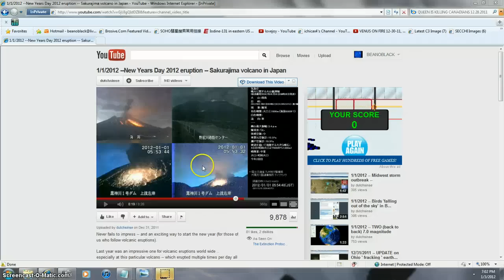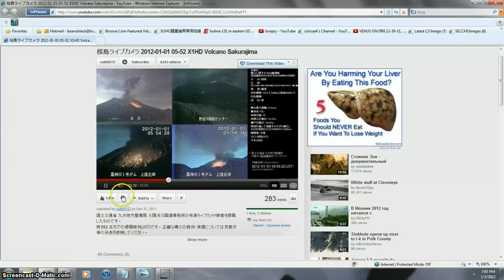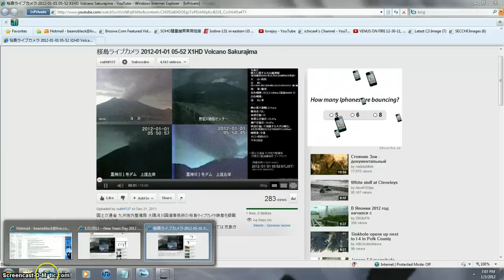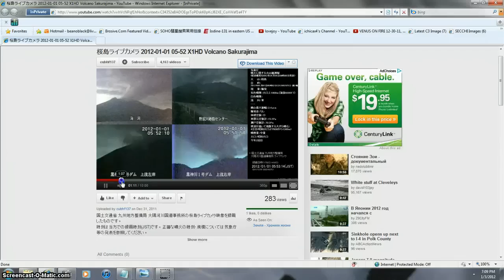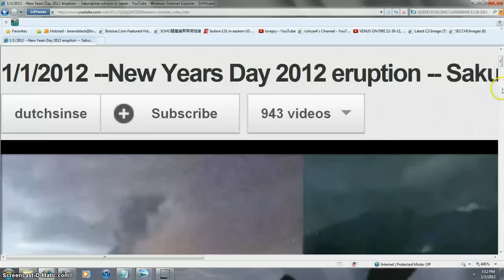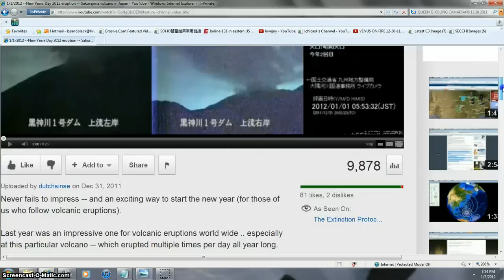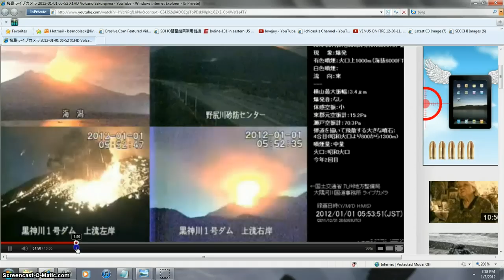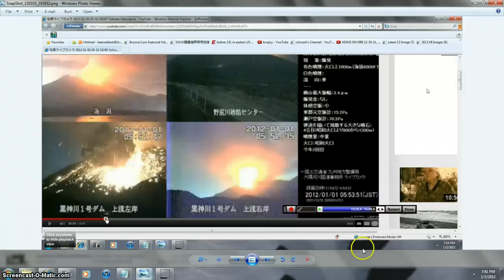RELIGIOUS$$$MANIPULATION SCI.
WE WILL GET THE EXACT LIGHTNING FOOTAGE =BACK AND PUT WHERE A CARASOFT OR PSYOPS PRIV $ CONTROL MASKED IT = HERES WHAT THEY HAVE NOT MASKED EARLIER SAME VOLCANO THOR GOD OF LIGHTNING BEANOBLACK
= ACTUAL FACT DREAM *ORK'S TYPE COVER UP OF SCI. FINDS FROM WEB CAMS & YOU TUBE VIDEO'S = DUTCH PLEASE SAVE YOUR ORIGINAL = DONT BE SCARED OF ANYONE ITS YOUR PROPERTY = PRIVATE $$ WILL TRY TO IMITATE GOV. = EVEN GOV. = CANT HAVE YOUR ORIGINAL = YOU KNOW THAT = YOU ARE HITTING BIG TIME NOW LOFL DONT GO ON CAMERA = I WONT = I OWNING ASS'S NOW = DAMB RT. I LOFL= I GOT THE LIGHTNING FOUND FROM OTHERS = THANKS = TRUTH BLEEDS
DUTCH RE- UPLOADED IT A MIN. MORE IS IN HE SAYS IT AND THEY STILL BLOCK THE LIGHTNING ON RECASTING IT TO TUBE SEND = MAIL AND SNAIL MAIL AND & E-MAIL DUTCH A ORIGINAL COPY OF EITHER JAPAN OR HIS IF YOU DOWNLOADED OR MADE A MOVIE ALL MAY BE RECOVERD ON AIRING BY CARASOFT OR A OTHER PRIV. ORGINIZATION =THIS JAPAN FOOTAGE WAS ALSO TAMPERED WITH BUT THE LIGHT SHOWS ME PROOF THEY TAMPERED WITH THE USA FOOTAGE 桜島ライブカメラ 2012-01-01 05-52 X1HD Volcano Sakurajima
1/3/2012 -- BeanoBlack sees it -- Sakurajima Volcano NEW YEARS DAY
ALSO  HERES ORIGINAL DUTCHS AND THE SIGHN IN THE SMOKE IS GONE ON RE-UPLOAD ABOVE = HERES ORIG.
1/1/2012 --New Years Day 2012 eruption -- Sakurajima volcano in Japan

Mirrored with permission from:

1/1/2012 --New Years Day 2012 eruption -- Sakurajima volcano in Japan
ALSO THIS MAY BE CLOSE TO ORIGINAL =